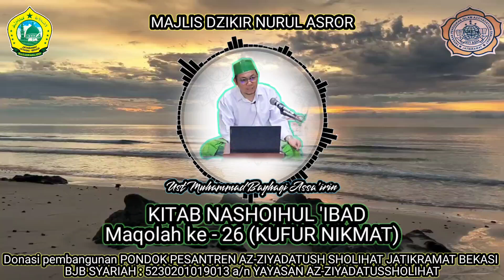KUFUR NIKMAT - Kitab Nashoihul 'ibad maqolah ke 26 • Ust Muhammad Bayhaqi Assa'irin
PONDOK PESANTREN DAN ASRAMA YATIM PIATU
AZ-ZIYADATUSH SHOLIHAT JATIKRAMAT  BEKASI
UST MUHAMMAD BAYHAQI ASSA'IRIN
Donasi pembangunan PONDOK PESANTREN AZ-ZIYADATUSH SHOLIHAT JATIKRAMAT BEKASI
BJB SYARIAH : 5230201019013 a/n YAYASAN AZ-ZIYADATUSSHOLIHAT

🗓️ 📝 Kegiatan ta'lim Majlis Dzikir Nurul Asror yaitu,
- Ta'lim Malam Rabu
    Waktu: 22.00 WIB s.d. Selesai
    Kitab yang dikaji:
    *Tanwirul Qulub*
    *Syarah Al-Hikam*
- Ta'lim Malam Jum'at
    Diawali dengan Istigosah bersama
    Kitab yang dikaji:
    *Minhajul Abidin*
    *Fathur Robbaniy*

🔴 LIVE PENGAJIAN KITAB
SANAD KEILMUAN :

🔴 MEDIA PENDUKUNG LAINNYA